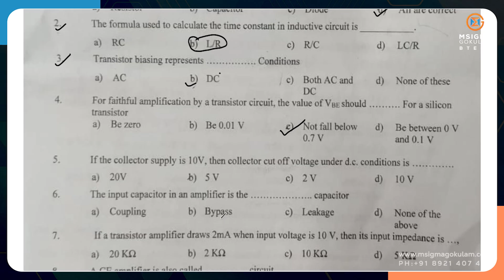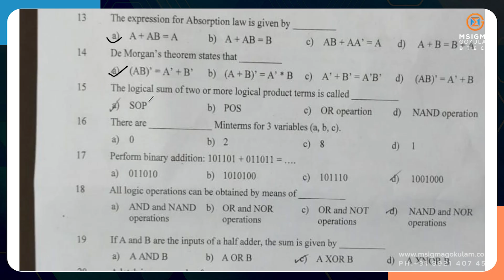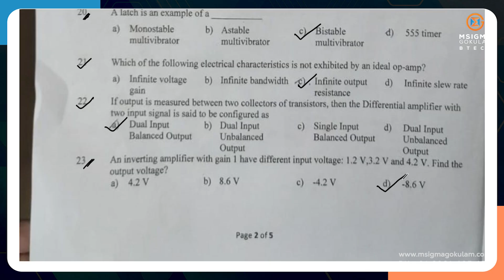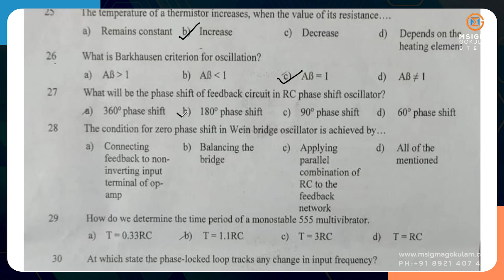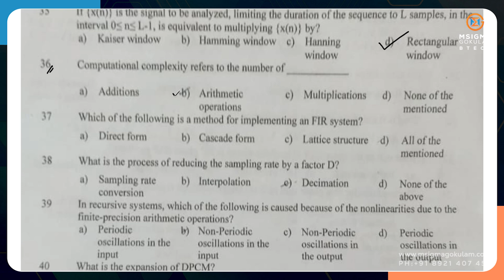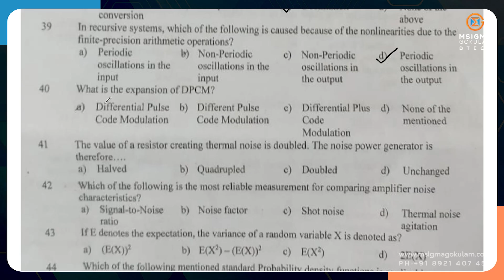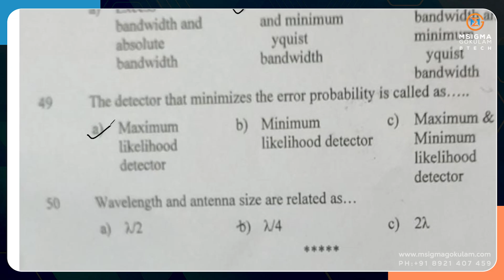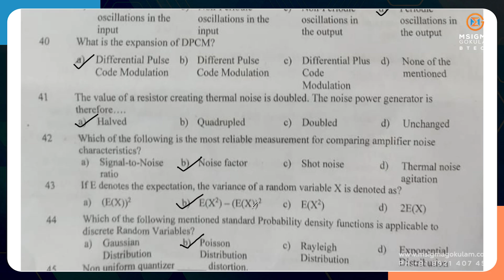Comprehensive Course Work Answer Key| S6 KTU CCW ECE | BTECH | Malayalam | 2022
TheAnswer Key for Comprehensive Course Work ECE
Here is the complete list of subjects:

Analog Circuits
Logic Circuit Design